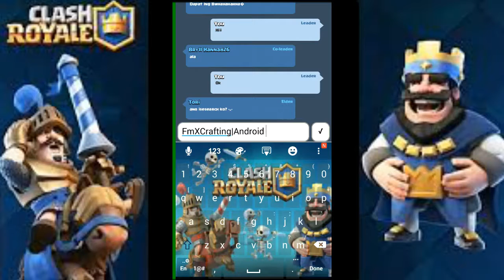Clash Royale Reaching Arena 7!|Arena 7 Special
Hello guys! FmXGaming here and welcome to another Clash royale Video!

Today, I share you that I already reached Arena 7! YES! AFTER PUSHING SO HARD, NAO I REACHED THE BIG LEAGUES! (But after a day i Lost again lel

Hopefully i Stay at Arena 7, Or if i failed again, I hope i can Go back there Hehe. Try this deck for urselves and when u master it, You'll be great! (Well this deck is anti-Tank deck perfectly For Arenas who doesn't have SPAMMERS! COWARD SPAMMERS!)

Players Online in this Video:

●Bryll Hannah26

●AuroraBeatrice

●Tori

●DanToLight

This has been FmXCrafting Signing Out! (^_~V)